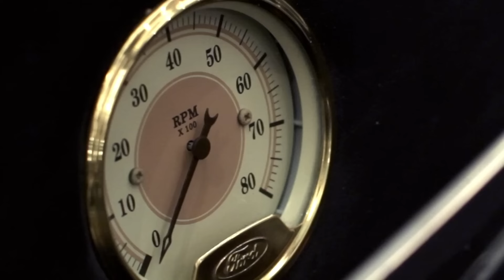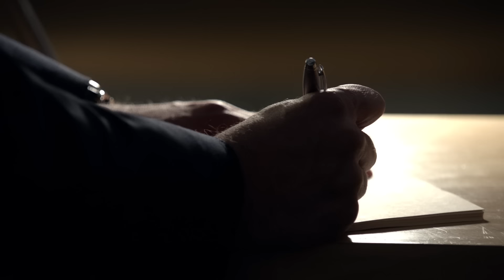Harvey Proves That His Only Emotional Attachment is to Himself | Suits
Upon Harvey introducing Mike to a prestigious motor company on behalf of the most recent suit, Harvey quickly learns that the CEO is an 'idiot' and tries to prevent his business from going overseas, because after all... Harvey's only emotional attachment is to himself. Will Harvey manage to succeed?

Season 1, Episode 3, "Inside Track": When the new CEO of a motor company wants to move production overseas, Harvey and Mike try to find a loophole to oust him and persuade one of the company's most loyal employees to take the job of CEO.